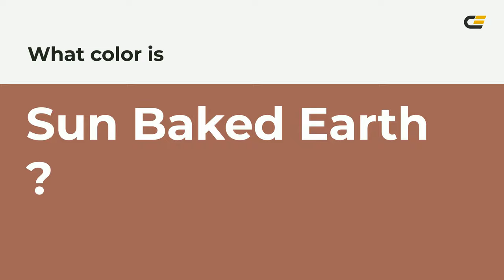Sun Baked Earth color a36658 hex color - Brown color - Cool color a36658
What color is Sun Baked Earth ? a36658 hex color - Brown color - Cool color a36658

Hex a36658 Color Code is also known as Sun Baked Earth color.